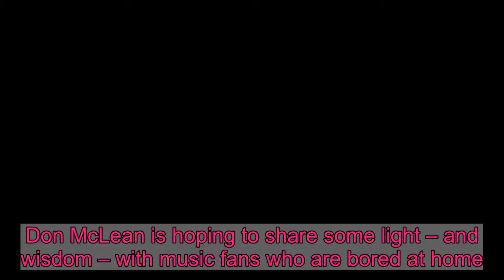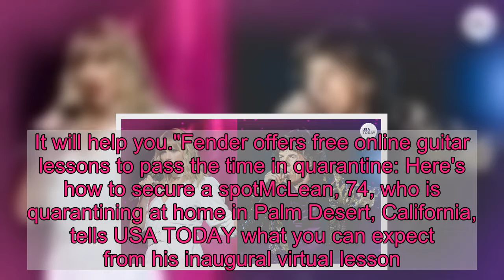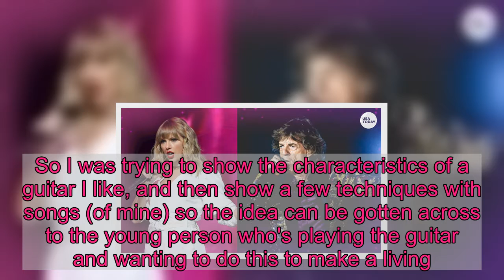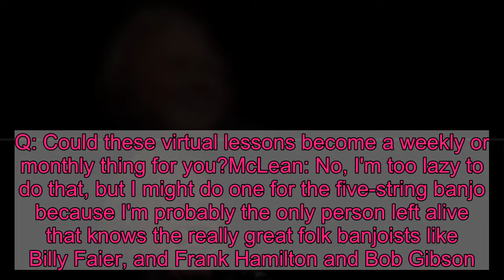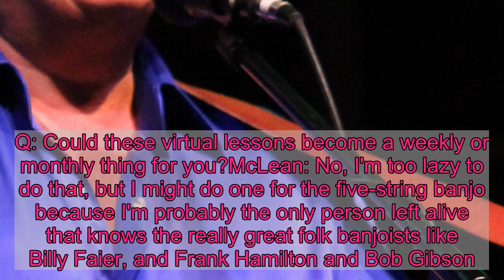Exclusive: 'American Pie' singer Don McLean wants to teach you how to play guitar